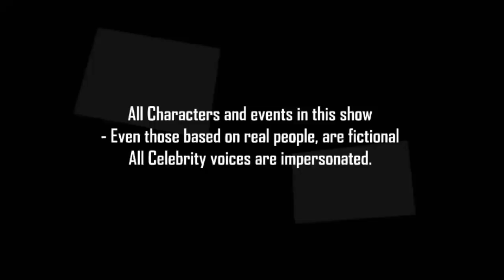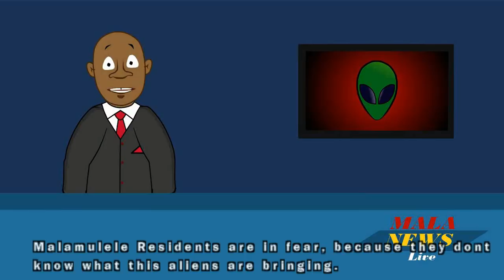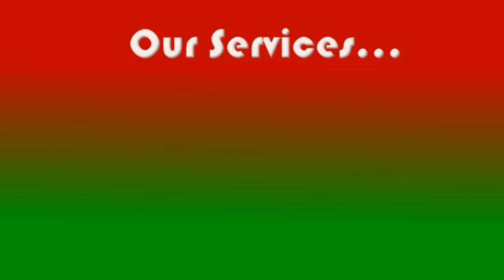Elias Mabasa - Nazi Aliens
Episode 15. Aliens have visited Mal-Town and everyone is panicking. But Rhonny Gorhwani understands these things.
Please watch Nkateko Medical Centre Advert at the end of the episode.